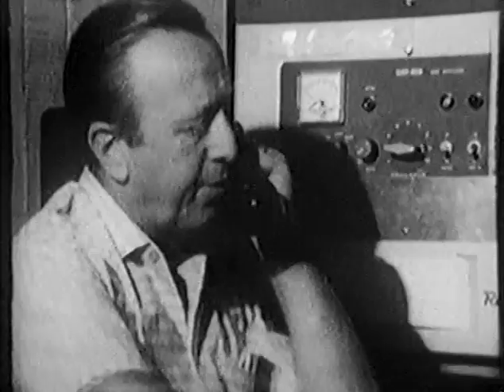Hollywood and the Stars: On Location - The Making of The Night of the Iguana - 1964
Hollywood and the Stars visits the set of 'The Night of the Iguana', starring Richard Burton, Ava Gardner and Deborah Kerr.  Directed by John Huston.

Narrated by Joseph Cotton

Aired originally on:  March 2, 1964